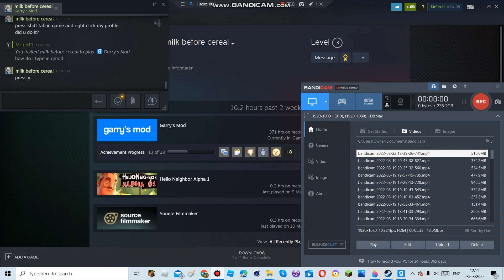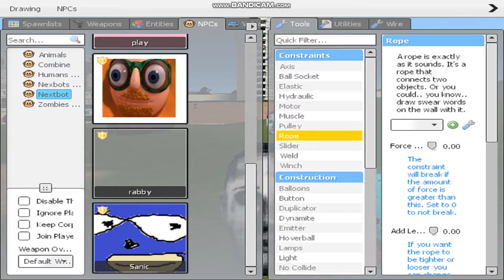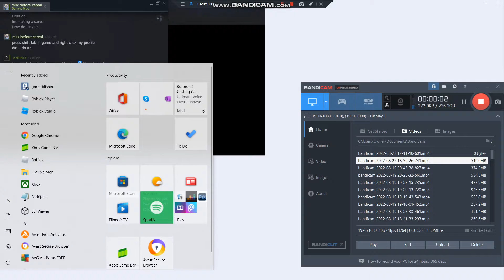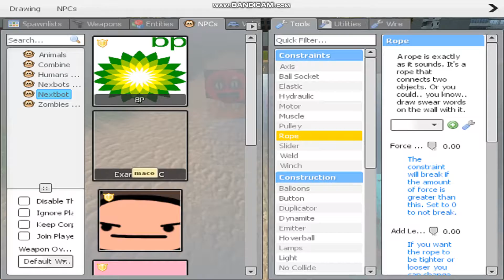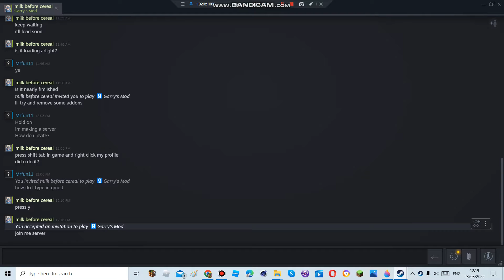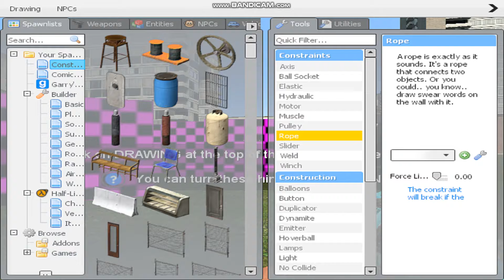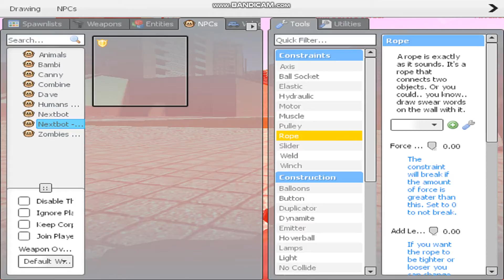gmod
i love gmod